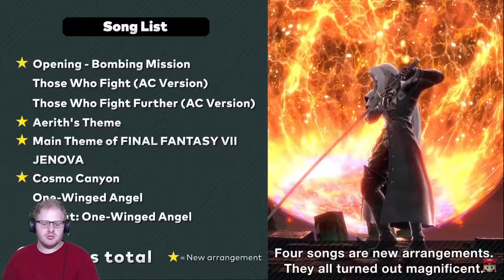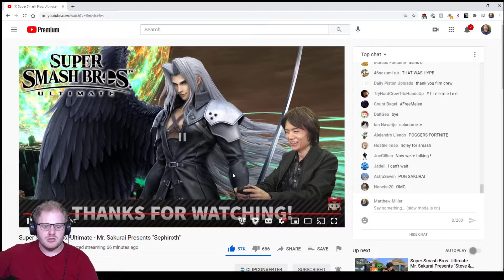Reacting to Mr. Sakurai Presents "Sephiroth"